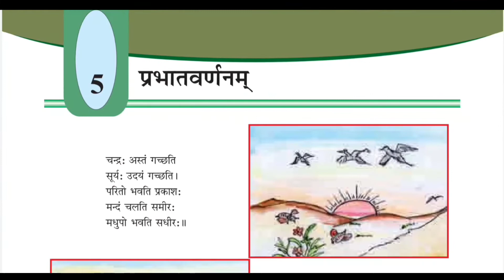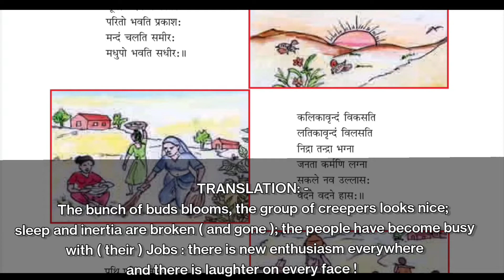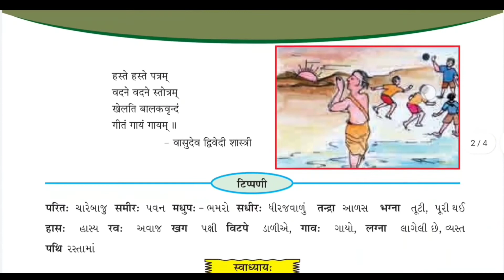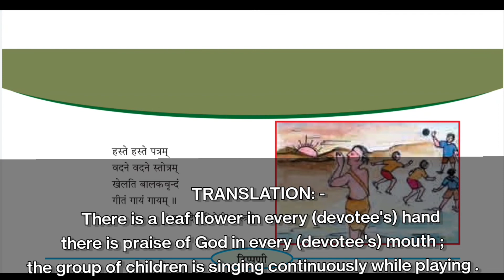प्रभातवर्णनम् | Class 8 Sanskrit Sem 2 Chapter 5 Full Explanation हिंदी में GSEB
Hello Guys,

Welcome to our New Era Educational Channel!

📚 This channel delves into various educational topics, offering explanations in Hindi, catering to students from Class 4th to 10th across CBSE, ICSE, NCERT, and GBSE boards.